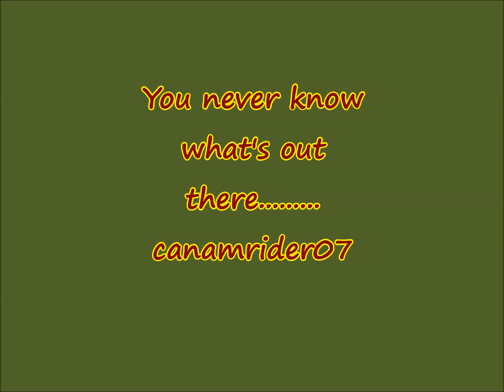ATV & Cattle Roundup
Rounding up ATV's and Cattle? Great music by the Blues Brothers (the rights I do not own) will make this turn of events just to damn funny to believe. "NEWC" was not hurt during the filming of this video.